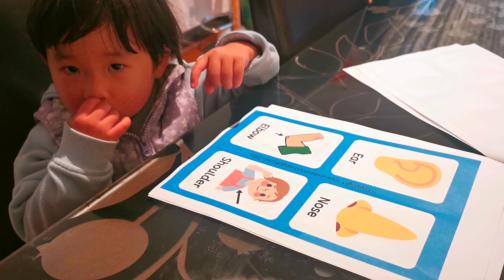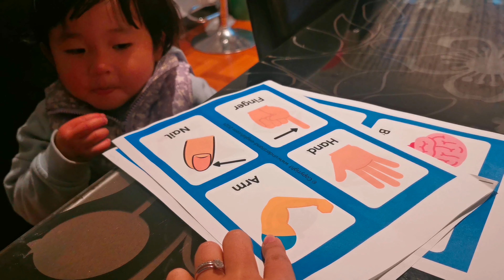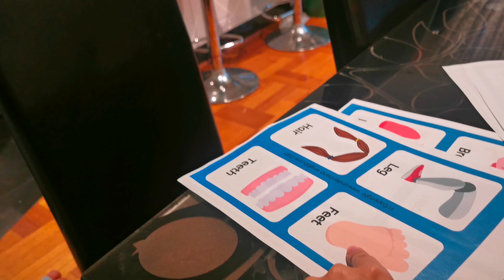17/05/2021 isabelle can play swing by herself. Yay